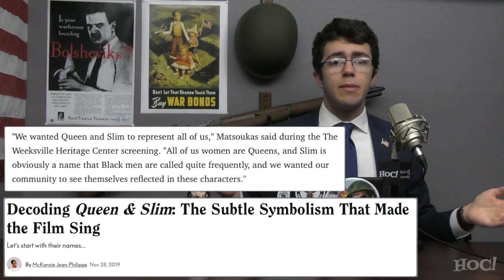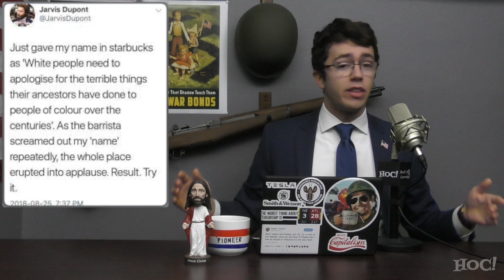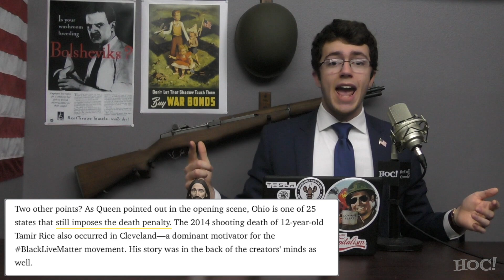Queen & Slim Is Anti-Police BLM Propaganda | Heck Off, Commie!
Queen and Slim tells the story of a young black couple that shoots and kills a police officer during a routine traffic stop in "self-defense." The story serves to further promote the false and dangerous narrative that American police unfairly target the black community.